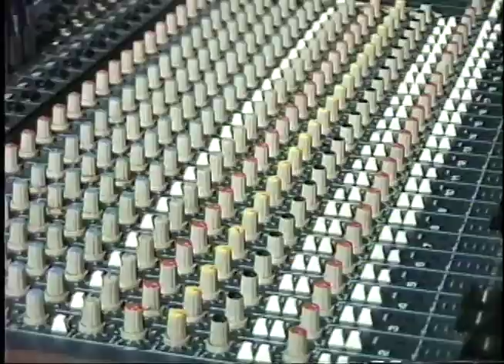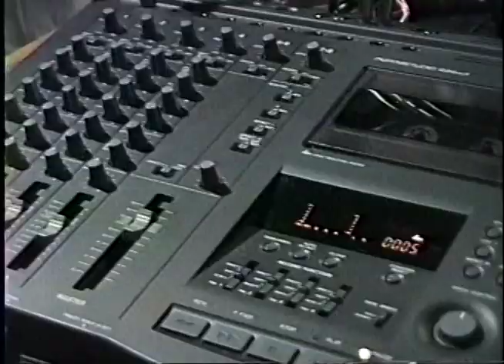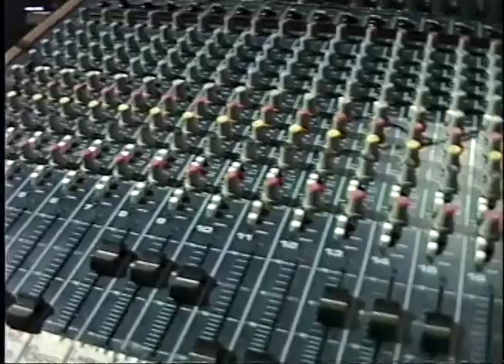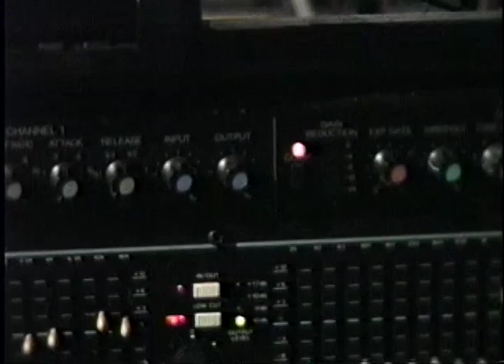Video Vault Merlin Gang CAT Tv Studio FULL